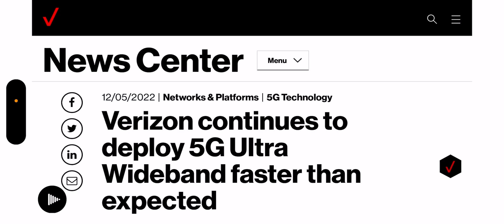VERIZON WIRELESS | NETWORK UPDATE ‼️🔥 VERIZON IS ON A TEAR ‼️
Update !!
More videos coming soon
Lightreading.com